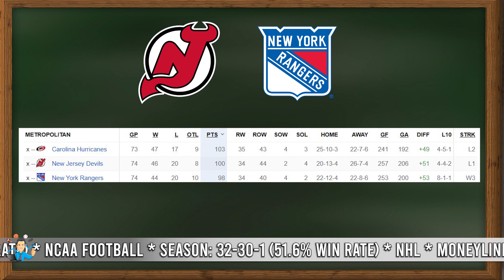I LOVE THIS NHL UNDERDOG TO WIN THURSDAY NIGHT!!!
Professor MJ has developed 10 specific winning NHL betting systems based on data on 10+ full seasons. Those betting strategies have proven to be profitable and they fit Professor MJ's contrarian approach to sports betting.

This video unveils Professor MJ's top NHL hockey prediction for March 30, 2023 (concerns the New York Rangers vs New Jersey Devils game).